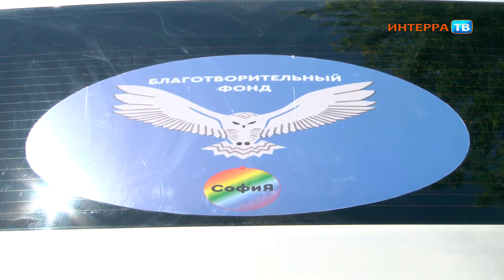Новый благотворительный фонд раздаёт бесплатно еду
Раздают бесплатные обеды нуждающимся

Еженедельную акцию запустил недавно созданный благотворительный фонд "София".

Простое меню, одноразовая посуда и обязательная обработка рук. Благотворительный пункт питания расположился по улице Трубников у торговцев фруктами. Большого ажиотажа нет, но по одному посетители всё же подходят.

Эта благотворительная акция по раздаче бесплатных обедов - вторая по счёту. Организует её созданный в мае этого года благотворительный фонд «София». По словам учредителей, они - группа энтузиастов, которые прониклись проблемой людей, оказавшихся в сложной жизненной ситуации. Помогать намерены бездомным, пенсионерам и семьям с детьми - одеждой, лекарствами и едой.